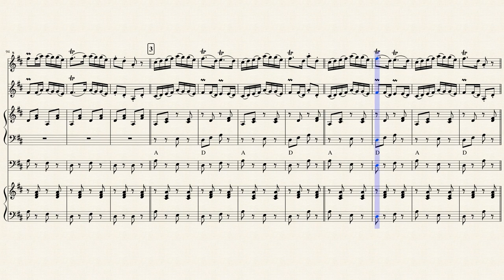Alexandru Bidirel - Țărăneasca de la Păltinoasa_Bucovina-originalul i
Peasant dance from Păltinoasa (Bukovina reg. o Romania).
Alexandru Bidirel at violin.